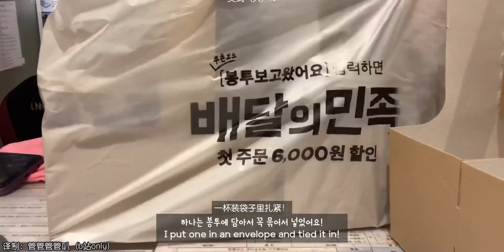油管搬运【中字】[Yeonge] Yogerpresso兼职vlog/韩国Youtuber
饮料,咖啡,韩国,咖啡店兼职,中字